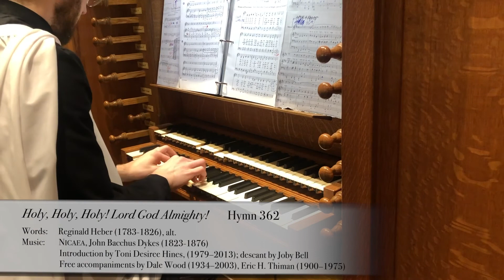The First Sunday after Pentecost: Trinity Sunday – May 30, 2021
The First Sunday after Pentecost: Trinity Sunday at St. John's Episcopal Church, Western Run Parish on May 30, 2021.  Reisterstown, Maryland.

To navigate straight to the sermon after the live premiere skip ahead to: 30:58

The Rev. Tracy Bruce, Rector
Benjamin Buchanan, Music Director & Organist
John Shilling, Petitioner
The Twomleys, Liturgists

Miranda Brugman, Soprano
Gayssie Lugo, Alto
Nathan Hawsey & Thomas Swain, Tenors
Jared Hancock, Bass

The Episcopal Church welcomes you!

Learn more about St. John's Episcopal Church, Western Run Parish at our